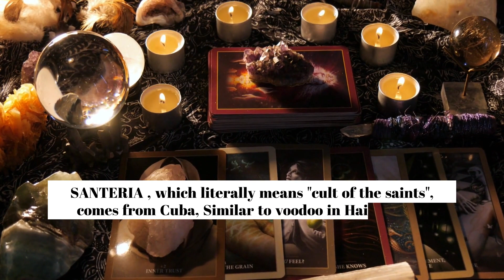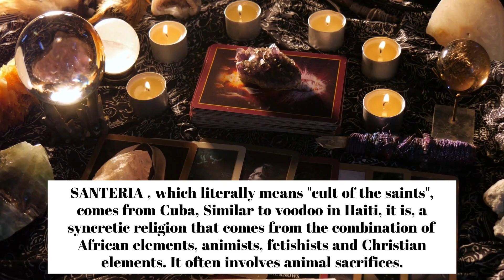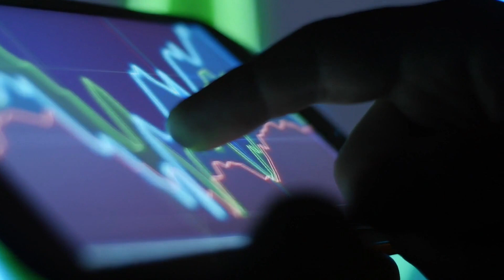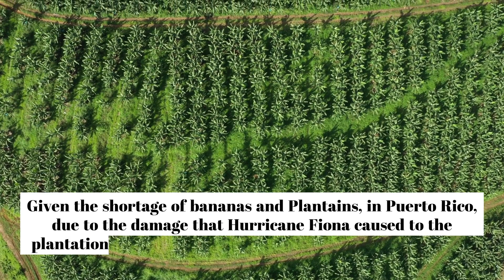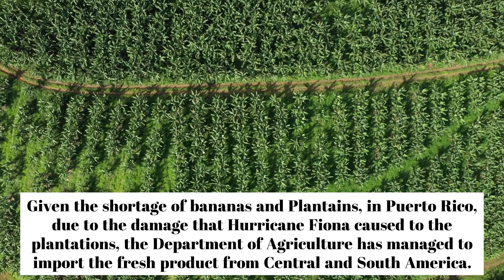Puerto Rico English News Week of11-1-22 - Murder and Voodoo in Dorado on trial. $9 million stolen!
Killed in Carolina, Carlos Alejandro Melos Santos,
Edgar Paul García Tejada. Dorado shooting kills Michelle Antonette Cole Santiago, Lieutenant Colonel Rivera Miranda
Carlos Manuel Cruz Colón,  killed in Abinitio. By Edgardo Santiago Espada,
Captain José Torres, director of the Guayama Criminal Investigation Corps, stated that, given the victim's criminal history, there is a possibility that the murder of Kendrick Morell Torres is linked to drug trafficking. Francisco Oquendo Ortiz , a resident of the La Granja sector, in Caguas. Major Cocaine seizure!

Agent Taisha Segarra, assigned to the Homicide Division, was in charge of the investigation together with prosecutor Zulma Delgado Colón.

Federal judge Francisco Besosa postponed the trial for the murder of banker Maurice Spagnoletti . Murder and Vodoo in
Dorado.

The former director of Public Works of the Municipality of Cataño, Pedro Marrero Miranda, was sentenced today, Thursday, to 30 months in federal prison.
Two of seven defendants for a $9 million fraud against the Municipality of Mayagüez will face trial starting today, Monday, in the Hato Rey Federal Court.
Bananas imported to replace crops damaged by hurricane.

SOME IMAGES ARE DEPICTIONS ONLY.